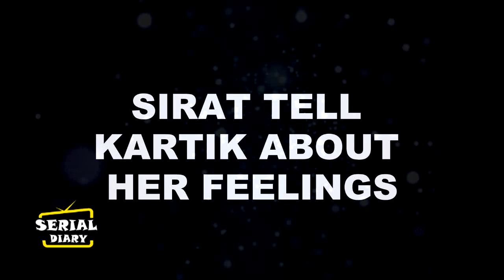YRKKH || SIRAT को हुआ पहली नज़र का प्यार , KARTIK को होगी जलन।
YRKKH , YEH RISHTA KYA KHELATA HAIN,UPCOMING EPISODE, AAJ KI KHAANI OF YRKKH , ANNE VALA EPISODE , NAIRA IS DEAD ,  IS SIRAT IS NAIRA, UPCOMING TWIST , MAGOR TWIST & TURNS , KARTIK BREAKDOWN ,SIRAT IS HURT, SIRAT KARTIK IN TROUBLE ,KAIRAV’S ACCIDENT ,KAIRAV NEED SIRAT ,KARTIK SIRAT MADE A DECISION ,WILL THEY ABLE TO CLEAR MUD OF ALLIGATIONS?, MUKESH-ELLA WANT KARTIK TO MARRY SIRAT? SIRAT TEAM-UP WITH KARTIK ,MUKSH HAS A EVIL PLAN ,KARTIK IS SERIOUSLY HURT ,SIRAT BEGS FOR KARTIK’S LIFE ,SIRAT EXPRESS  HER LOVE FOR KARTIK ? SIRAT IS NAIRA ONLY ,NAIRA IS BACK IN KARTIK’S LIFE